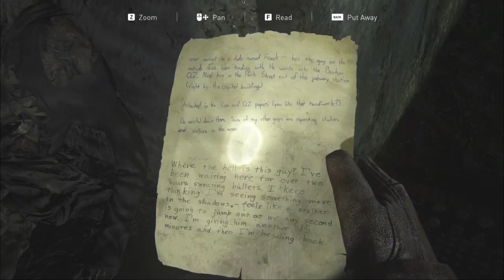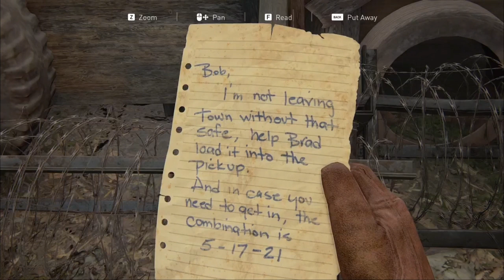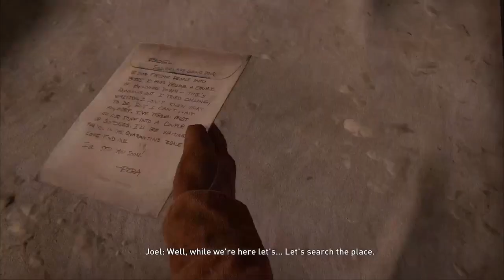The Last of Us Part I Playthrough Part 3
The Last of Us Part I is a 2022 action-adventure game developed by Naughty Dog and published by Sony Interactive Entertainment. A remake of the 2013 game The Last of Us, it features revised gameplay, including enhanced combat and exploration, and expanded accessibility options. The single-player story follows Joel, who is tasked with escorting the young Ellie across a post-apocalyptic United States and defend against cannibalistic creatures infected by a mutated strain of the Cordyceps fungus. The game includes the expansion The Last of Us: Left Behind, a single-player campaign following Ellie and her best friend Riley.